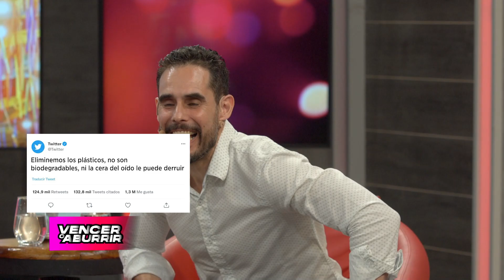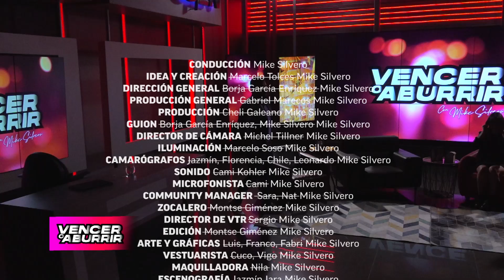VencerOAburrir - La Ira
¡Llegó el día más esperado de la semana! Sábado de VencerOAburrir 😎

Como cada semana, tocamos temas super interesantes y debatimos al respecto, con invitados de lujo expertos en el tema.👏

¡No te pierdas a FaniCantero y RichardSalerno, debatiendo sobre la ira, junto a MikeSilvero! ✨